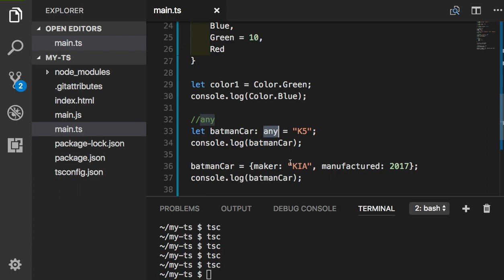TypeScript 008 any